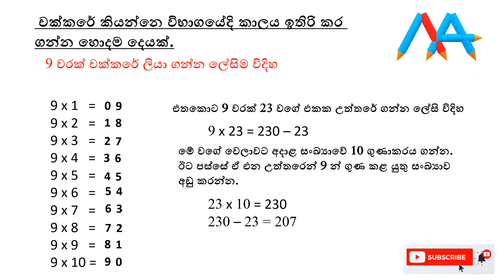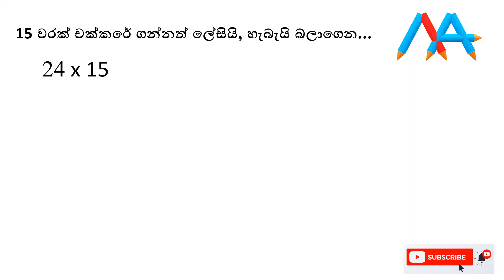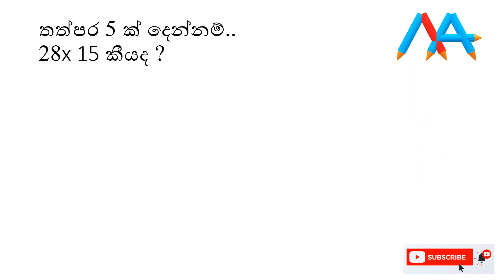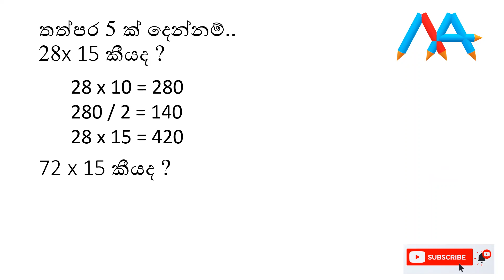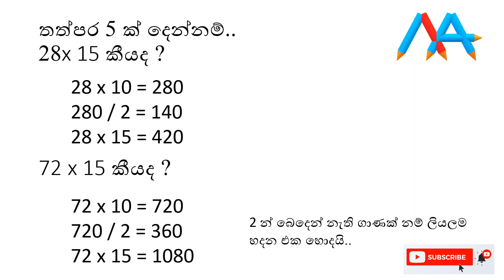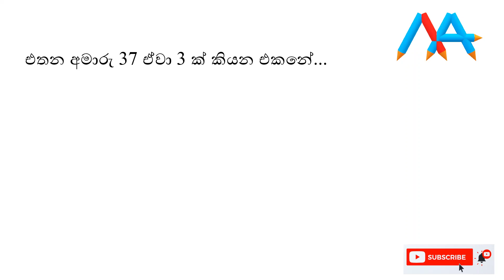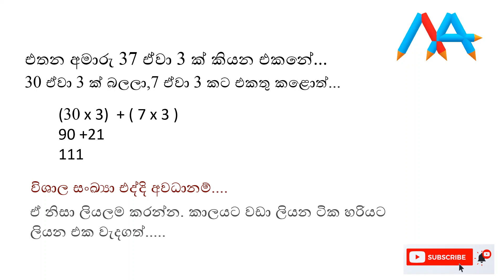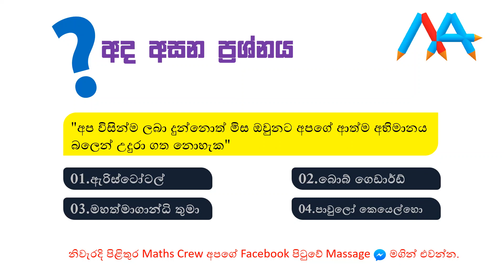Maths Tricks in Sinhala . How to Save your time in the Exam .විභාගෙය්දී වෙලාව ඉතිරි කර ගන්න .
How to Save your time in the Exam .Simple Maths Tricks. විභාගෙය්දී වෙලාව ඉතිරි කර ගන්න සුළු කිරීම් සදහා කෙටි ක්‍රම භාවිත කරන්න. How to do your questions easily.

Good Bye!